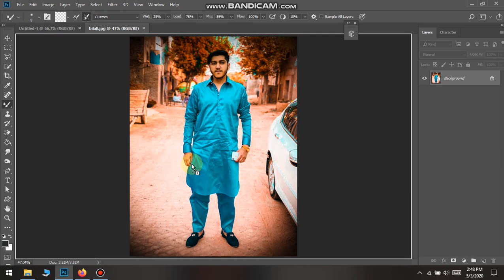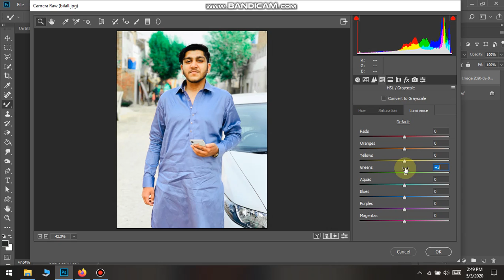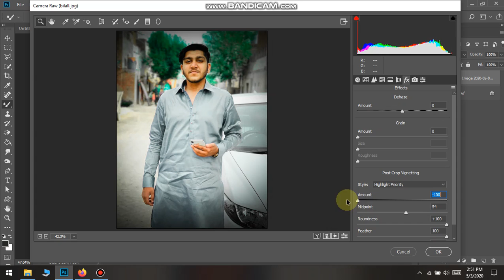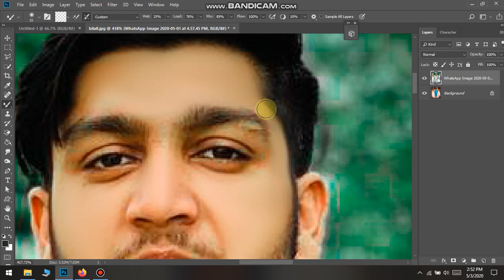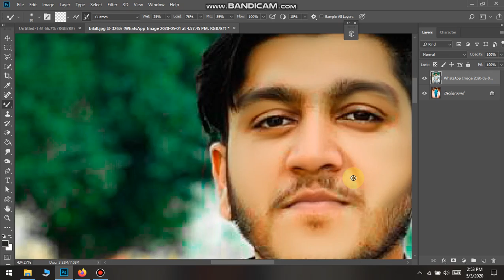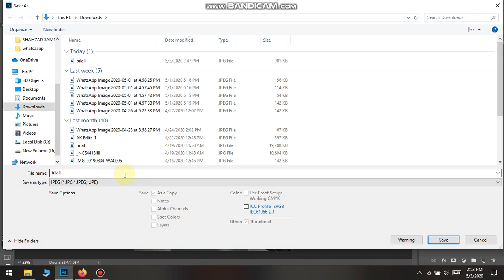Photo Editing Photo Color Grading and Photo Manipulation Newton Editing Zone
editing viralediting photoshop picsart trend photoofthedayphotoshop manipulation#graphic design#trending#photography

Professional retouching with mixture brush in photoshop
Photoshop Editing
Outdoor Photo in Photoshop
Snapseed editing
Photoshop editing
best photoshop editing
Photoshop
picsart
picsart editing
how to edit in
how to edit
how to edit in pics art
how to edit pics in photoshop
in hindi
in urdu
how to
2020
new editing
tricks
editing Photoshop Tutorial for beginners

Lightroom Read And Blue Effect Photo Editing

1. PIcsart

Editing
Man best poses || outdoor Photoshoot for boys | Man poses like model | Live Photoshoot | new

Hope you have tech
 something)